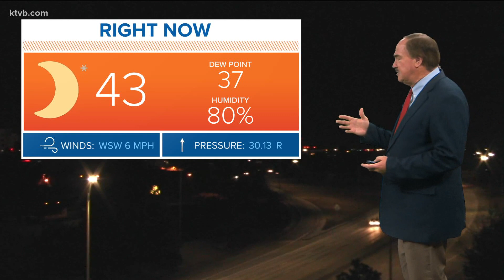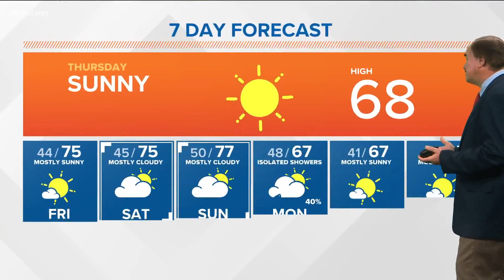Weather forecast for southwest Idaho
Morning of March 24, 2022, with meteorologist Larry Gebert.